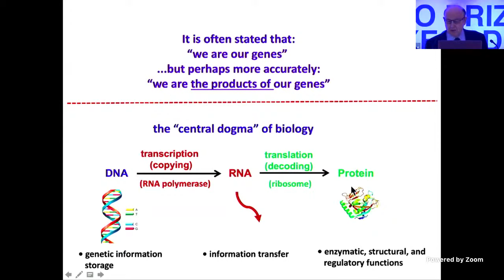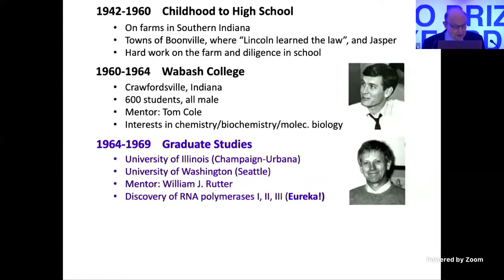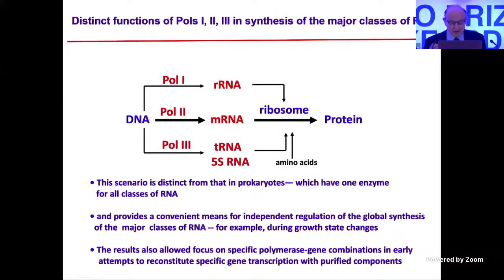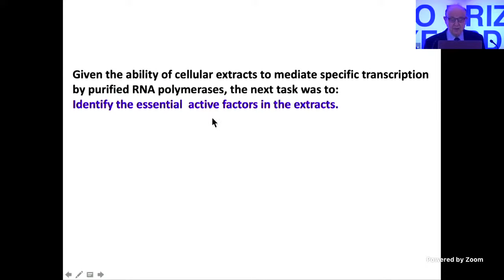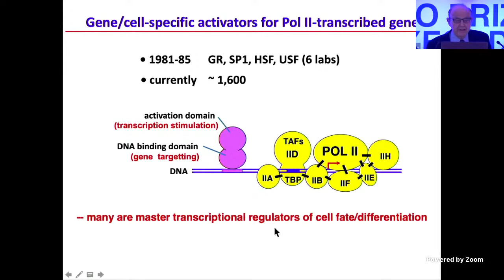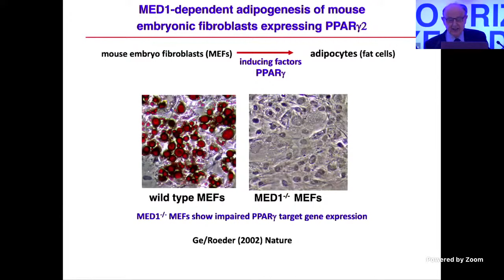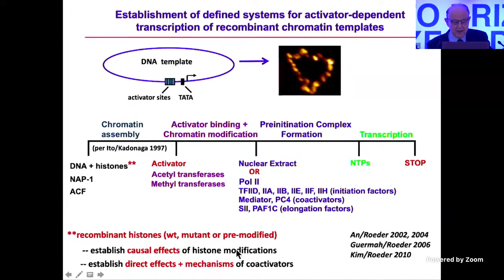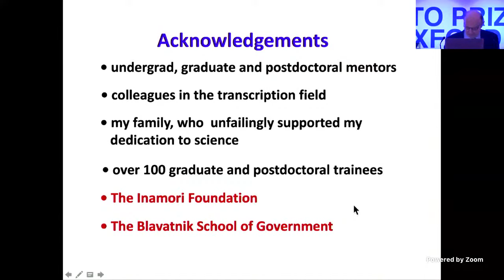Kyoto Prize at Oxford 2022 – Robert G. Roeder – Regulation of transcription in animal cells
Kyoto Prize at Oxford 2022 lecture by biochemist and molecular biologist Dr Robert G. Roeder, 2021 Kyoto Prize Laureate for Basic Sciences.

Robert G. Roeder has revealed the principle of the regulatory mechanism of transcription in eukaryotes through his over 50 years of transcriptional research, by identifying functions of a series of factors such as three distinct RNA polymerases, basic transcription factors, one of the first gene-specific factors, and regulators in transcription from chromatin.